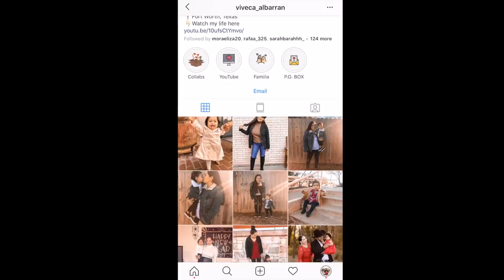NO MIRROR MAKEUP CHALLENGE FT LIFESTYLEANDJESS | VIVECA ALBARRAN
Jessica's Channel!